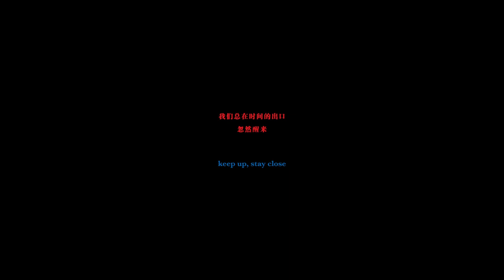[Cinnabar Rouge － 辰胭] by Janet Lee - ALBUM DESIGN 专辑装桢设计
Janet Lee's second studio album [Cinnabar Rouge 辰胭]

Album design by Kongsi Design
Copywriting by Zhou Ruoh Peng 周若鹏

CINNABAR ROUGE 辰胭

Poisonous addiction, to the maze of time.
辰砂有毒，胭脂是瘾，我们都迷醉在时间嫣红的迷宫里

Cinnabar Rouge, a second self-produced studio album, where Janet pays tribute to a genre that earned her title as Malaysia’s Shanghai Jazz Queen in this 12-track CD. Candidly claimed as a ‘Shanghai Jazz Fantasy Project’, the album carries ten covers and two original compositions by Tay Cher Siang with lyrics by Chiew Ruoh Peng – of three languages in the repertoire: Mandarin, Malay and French. The music director is Tay Cher Siang, jazz pianist, arranger, composer and band leader of WVC - Malaysia Jazz Ensemble.  Janet worked with three renowned artistes and producers on vocal production, namely Winnie Ho, Isabell Jia Jia and Xie Songfan.

The music arrangements cover swing, ballad, retro and R&B – showing off Janet’s growing finesse in her musicality and vocals. This exquisitely designed album by Kongsi Design is both a visual and aural feast. The album includes a full color 80-page hardcover photo book that features images shot artfully by concept photographer Shah Azman, and features bilingual poems by poet Chiew Ruoh Peng.

《辰胭》是Janet Lee制作的第二张专辑。她有“大马上海爵士乐皇后”的美誉，戏称专辑是“上海爵士乐的奇幻旅程”，内有12首歌，除了10首华语、马来语、甚至法语老歌翻唱，还有两首由著名音乐人郑泽相作曲、周若鹏填词的原创作品。郑泽相也担任音乐制作，歌唱制作方面还有著名艺人、制作人何芸妮、潘沁珈及谢松汎联手打造。

编曲风格多样，有摇摆乐、民谣、复古及节奏蓝调，充分展现Janet愈趋成熟的歌艺。精致的专辑设计由"一亻一半"团队操刀，无论视觉、听觉都是一大享受。80页的全彩精装摄影集内不只有概念摄影师沙.阿兹曼的作品，还有诗人周若鹏撰写的双语新诗。

She, the time traveler.
Songs are her spells, luring you to Old Shanghai, Nanyang and into the unknown future.
Let's wander in search of blossoming love
and wander on before it wilts.
Her stories are in the music, joy and sorrows weaved into the tune
.Be careful not to trip over a sad note, though.
This is her game,
Keep up, stay close.

她是时间旅人，歌是她的魔咒，
把听者牵引到旧上海、南洋，到未知的未来，
不断地穿梭、流浪，寻找一段开花不结果的爱情。
她的故事唱在乐章里，每次音符起伏都在诉说她的忧喜。
你要小心，莫要让迂回的旋律把你绊倒
这是她的游戏，
你可要跟紧了

Stay tune for further updates on online album purchase on iTunes.

Cinnabar Rouge album - The Team:

Executive Producer: Janet Lee
Music Producer & Music Director: Tay Cher Siang
Vocal Producers: Isabell 潘沁珈, Xie Songfan 謝松汎, WinnieHO 何芸妮
Composer: Tay Cher Siang
Lyricist: Chiew Ruoh Peng 周若鹏
Recording & Mixing Engineer: Alex Tan
Mixing Studio: StarMount Studio
Mastering: Westside Mastering
Album & Graphic Design: Kongsi Design
Copywriting: Chiew Ruoh Peng 周若鹏
Photography: Shah Azman
Model: Jonathan Wong
Hair & Makeup: Glam Virtuoso by Range Yau
Publicity: Chin Kwee Lin & Leo Yap

Video by 黑市 · Black Curio

01. 兩條路上 The Crossroad
02. 如果沒有你 I Cannot Live Without You
03. 打噴嚏 The Sneezing Song
04. 月亮的回声Gema Rembulan
05. 最后的礼物 Parting Gift (original)
06. 天涯歌女 A Songstress' Life
07. 好春宵 Spring Evening
08. 飘落 Adrift (original)
09. 请模仿我Tiru Macam Saya
10. 臉兒紅心兒笑 Red Face, Happy Heart
11. 卡門 Carmen
12. 玫瑰玫瑰我爱你  Rose Rose I Love You /  玫瑰人生 La Vie En Rose